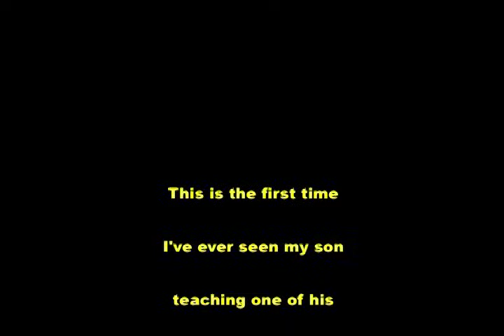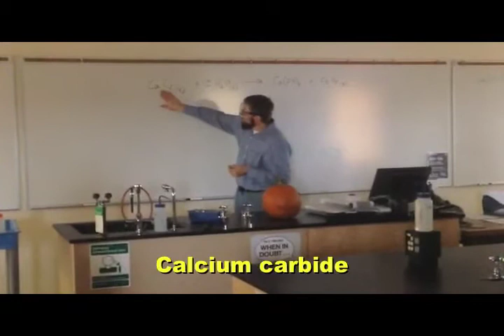My Son, The Chemistry Prof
A short video taken by one of my son's students showing a chemical reaction to calcium carbonate and water.
My son talks about how in past times miners would use this method as head lamps.  Adjust the drip of water on calcium carbonate, in the absence of oxygen, and you could control the intensity of the light.